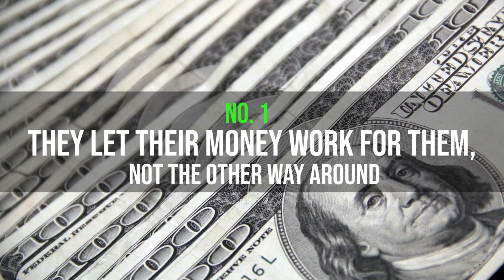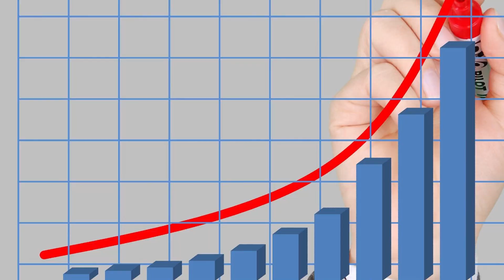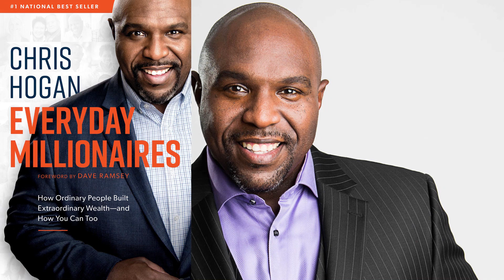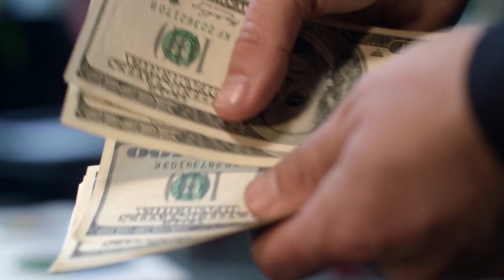4 Ways Rich People Build Wealth the Poor Don't Know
Countless times, I have stumbled upon folks who strongly believe that joining the ranks of the rich requires some support from a wealthy relative or a billion-dollar idea. I have also seen folks who affirm wealth comes with being dubious. Whilst getting help from a relative or venture capitalist could give you a head start towards becoming wealthy, it usually all comes down to your drive to succeed and smart financial planning. And this is why many people go back to being broke even after having a taste of riches.

Rich people are very particular about building wealth and staying wealthy. Here are 4 ways they build wealth that you may have been overlooking.